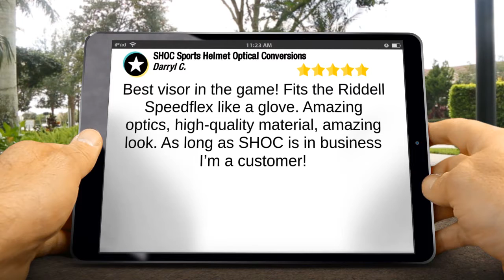SHOC VISORS Greenville, Wonderful Five Star Review by Darryl C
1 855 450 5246 SHOC VISORS Greenville, reviews
                                New Rating

                                Best visor in the game! Fits the Riddell Speedflex like a glove. Amazing optics, high-quality material, amazing look. As long as SHOC is in business I’m a customer!

                                SHOC VISORS
                                1200 Donaldson Rd,
                                Greenville,  SC
                                29605